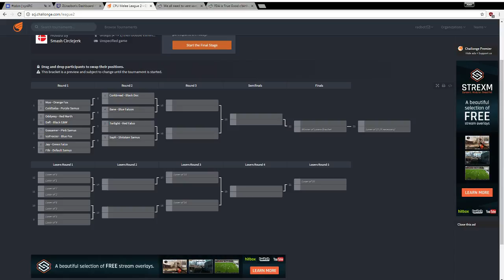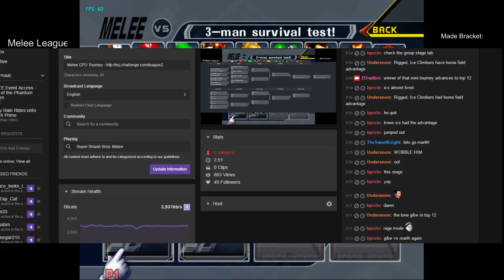Melee CPU Tourney